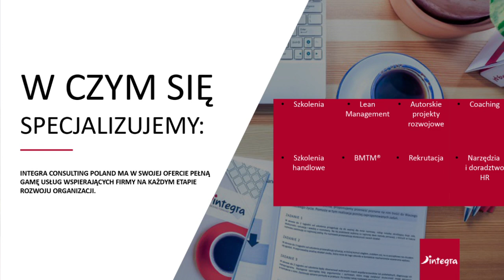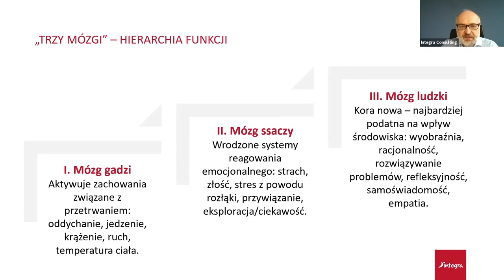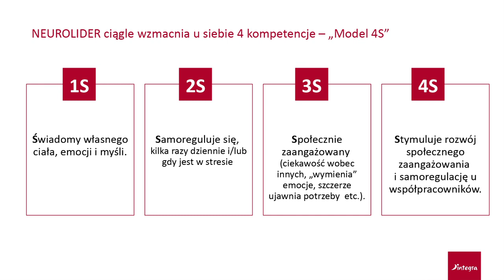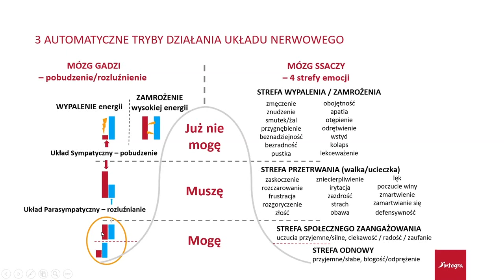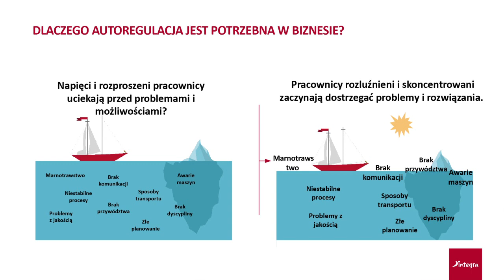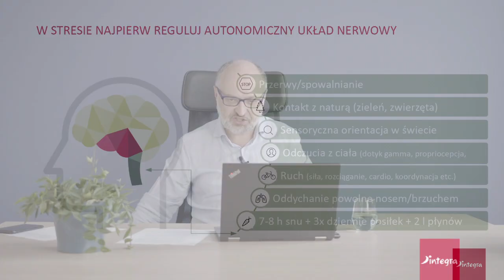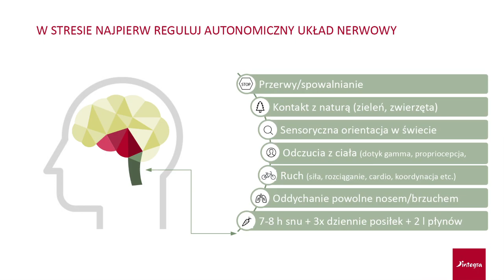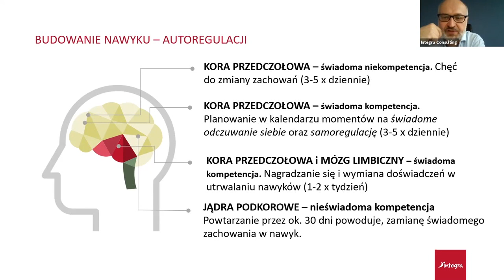„Neuroleadership a rozwój kompetencji przywódczych. Autoregulacja w pracy menedżera”.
Podczas webinaru Marek Małkowicz odpowie na pytania:

• Jak zmienić indywidualne nawyki reagowania jako szef w obliczu menedżerskich trudności?
• W jaki sposób podnieść zaangażowanie zespołów i chęci do brania przez ludzi większej odpowiedzialności?
• Jak wejść na wyższy poziom skupienia integrując ciało i umysł?